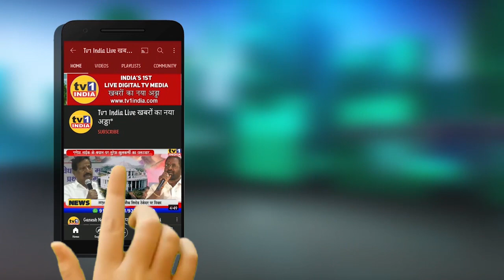BJP Youth Leader Sandeep Naik Exclusive Interview | नवी मुंबई को क्या बनाना है हम जानते हैं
BJP Youth Leader Sandeep Naik Execlusive Interview | नवी मुंबई को क्या बनाना है हम जानते हैं